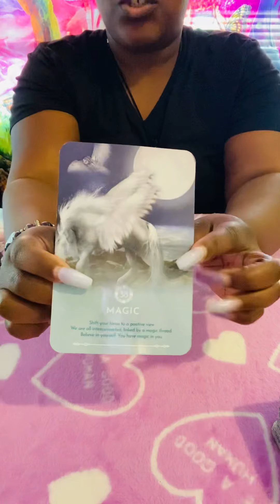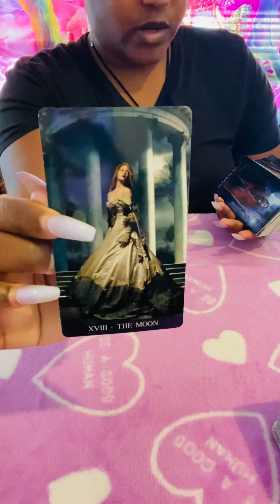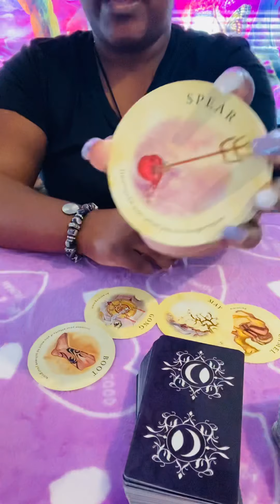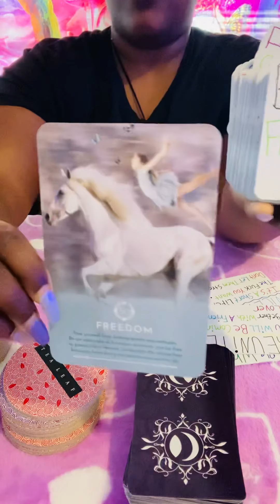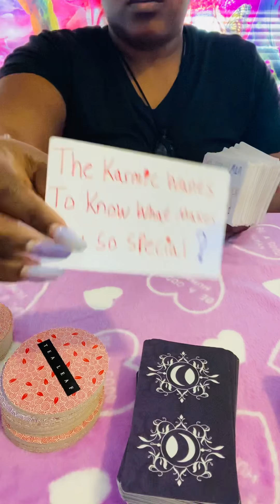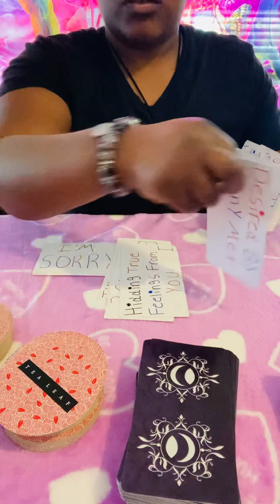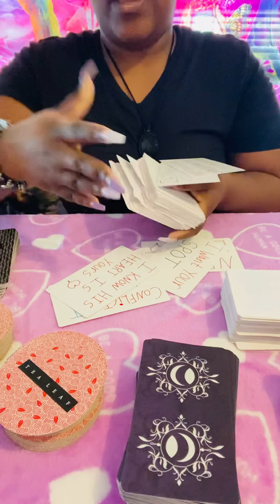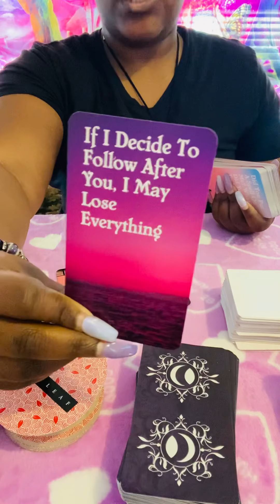Scorpio🔮Caught Between Your Love & A Hard Place🦋Choices Need To Be Made So U Can Be Free